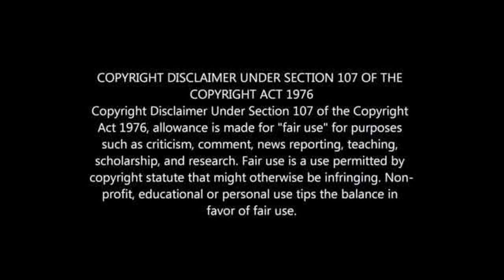BREAKING NEWS: PERCY TAU AGREES TO JOIN AL AHLY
BRIGHTON AGREES TO SELL PERCY TAU TO AL AHLY